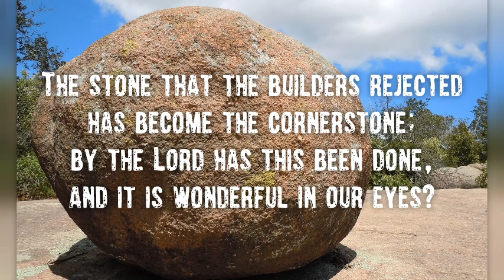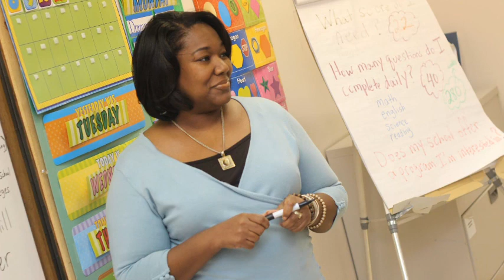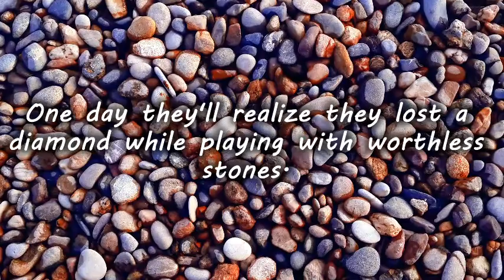27th Sunday in Ordinary Time 2020